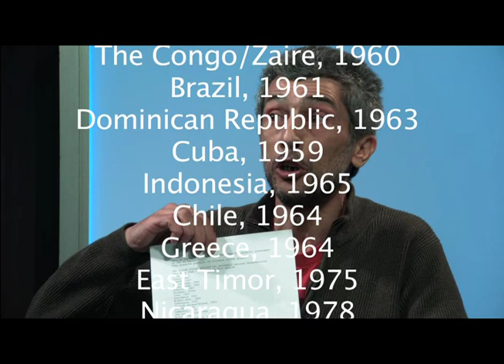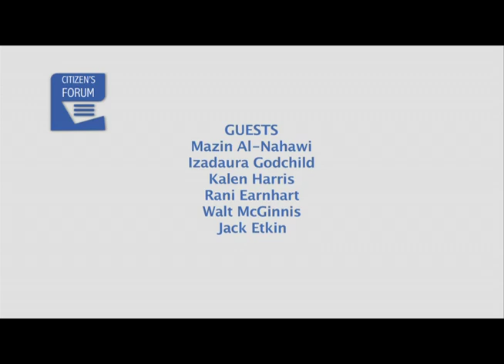Citizen's Forum April 25 2018